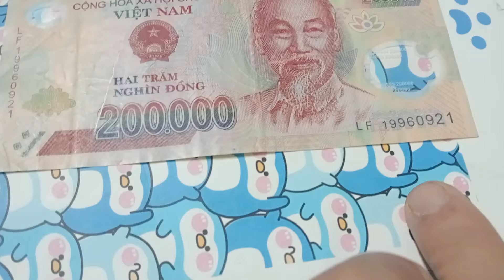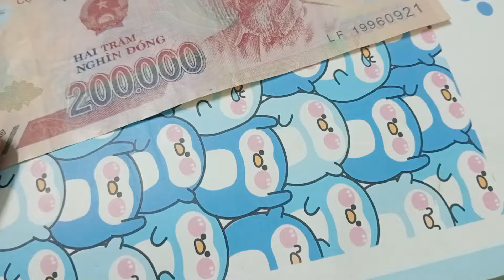Giá trị thực sự của tờ tiền mệnh giá hai trăm nghìn / Seri tiền đẹp